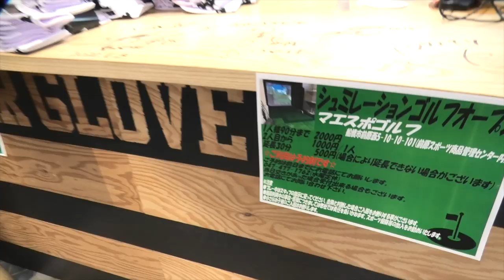お正月って事で最新グラブプレゼント。向さんチャンネルでも告知したよん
グローブ購入希望の方はこちらから

Stand up!!! MVはこちら